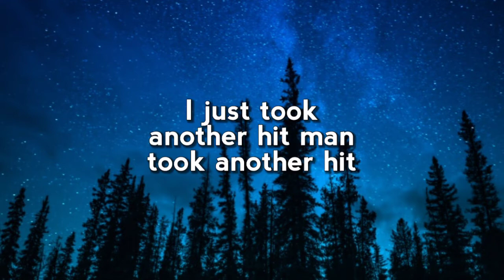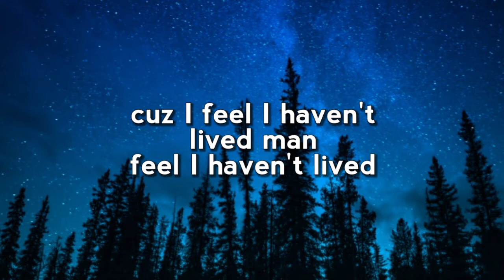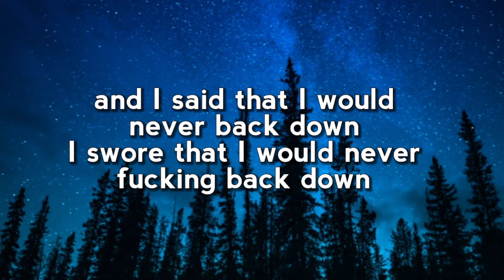NEFFEX - Lit (Lyrics)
Lyric video for "Lit" by NEFFEX